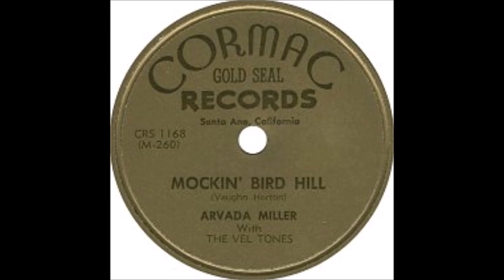Arvada Miller - Mockin' Bird Hill (c.1951).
(Written by Vaughn Horton)
1st. Recorded 18 August 1950 by The Pinetoppers & The Beaver Valley Sweethearts.

Issued on Cormac 1168 A.

Recorded Circa 1951 Poss CA -
Arvada Miller [yodelling/vcl solo]
with The Vel-Tones - Rex Gallion [gt leader], Von Gallion [gt]
and Bob [poss. steel gt]

Born in Boulder, COLORADO  (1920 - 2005)
aka "Tiny Mite of Yodelling Dynamite"
Joined Dude Martin's Band in the 1930's to Early 1940's
Replaced by Carolina Cotton and Returned Circa 1944